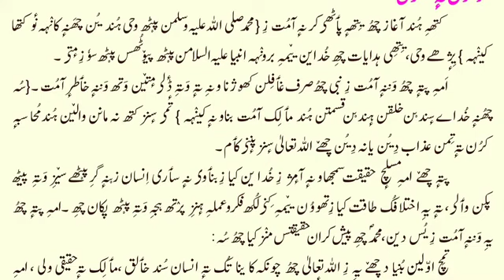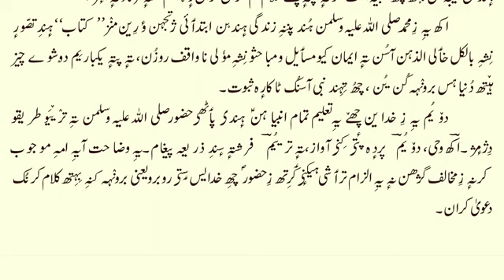42_Sura Shoora Shan.e.nazool in kashmiri by Athar Manigami سورہ شوری شان نزول کشمیری